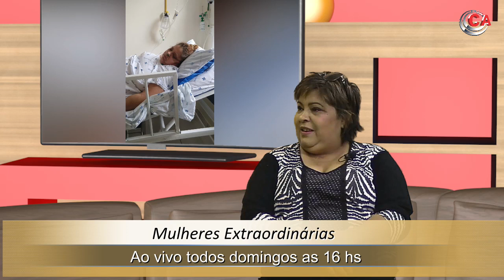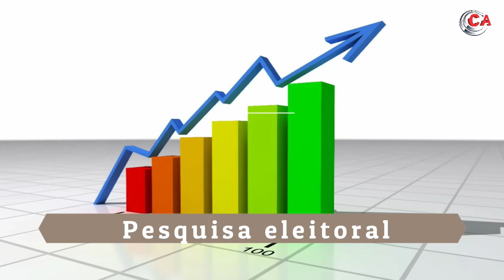Mulheres Extraordinárias - Com Naty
Domingo às 16hs!

Apresentadora: Márcia Passos

Fé A Chave Pro Milagre